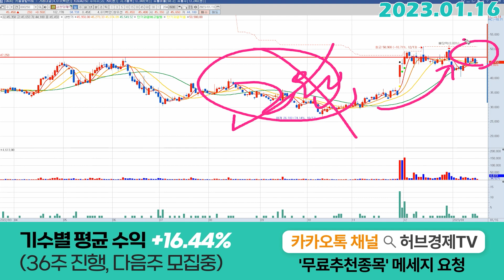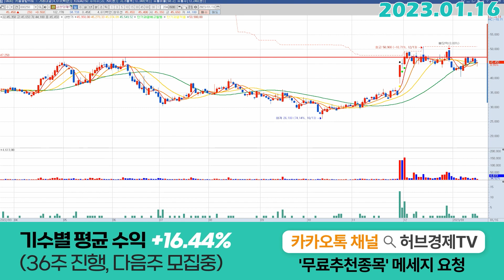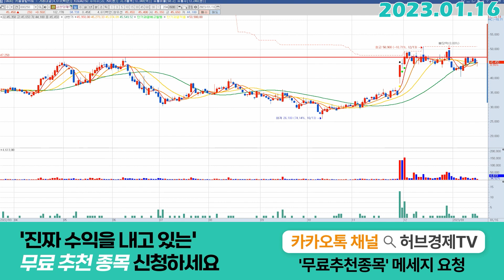삼천당제약 (000250) - 만약에 이런 상황이 벌어진다면?!